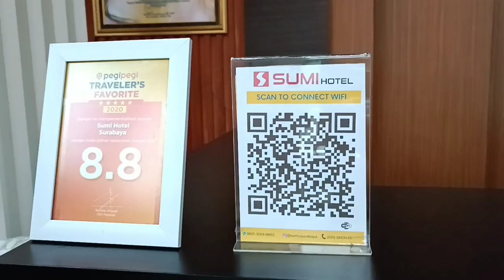PENGEN LAND TOUR, JANGAN TAKUT SEKARANG SEMUA AMAN DAN MUDAH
Halo selamat bergabung di channel saya Dapoer Njonja Ong,channel ini mengenai cara membuat makanan sehat rumahan seperti: masakan sehari-hari,cakes,roti,ragi alami dan juga roti dengan ragi alami serta tips travelling hemat dan juga kuliner nusantara yang juara banget...ayo like komen dan subscribe ya teman2,terimakasih atas supportnya
# landtourjakartasurabaya